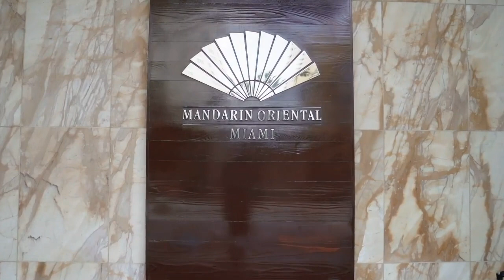𝑨 “𝒑𝒆𝒓𝒇𝒆𝒄𝒕 𝒎𝒂𝒓𝒓𝒊𝒂𝒈𝒆” 𝒊𝒔 𝒋𝒖𝒔𝒕 𝒕𝒘𝒐 𝒊𝒎𝒑𝒆𝒓𝒇𝒆𝒄𝒕 𝒑𝒆𝒐𝒑𝒍𝒆 𝒘𝒉𝒐 𝒓𝒆𝒇𝒖𝒔𝒆 𝒕𝒐 𝒈𝒊𝒗𝒆 𝒖𝒑 𝒐𝒏 𝒆𝒂𝒄𝒉 𝒐𝒕𝒉𝒆𝒓.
@stackscustomjewelry  x @jazzthejeweler8685

THE BEST Wedding Planner & Concept Designer: Jarvis Lawhorn, Jarvis Lawhorn Weddings & Events, LLC - @prince_jnl
Venue: @mandarinorientalmiami3637  - @mo_miami
Floral Designer & Décor: @FantasyDesigners  @fantasydesigners
Wedding Cake: Sweat Guilt By Angelica - @sweetguiltbyangelica
Photography: Suzanne Delawar Studios  - @suzannedelawar
Videography: @destinationweddingvideos  - @bridgescinema
Invitations and Stationery: Stationery Bliss - @blissimprints
Dress Code Illustrations: Glam Marks Illustrations  - @glammarks
Music Curator: Mr. Tre Henderson  - @theonthertrevon
Band and Singers: Tre Henderson Music - @theonthertrevon
Ballerinas: Dance Integrity Performing Arts Theatre  - @dance_integrity
Strolling Violinist: Frank Lima  - @franklimaviolin
Disc Jockeys: DJ Teflon - @djteflon305 / DJ HaitianMike - @djhaitianmike @djlilbear
Mistress of Ceremonies: Shanrika Bell of Gorgeous Matters - @gorgeousmatters
Dancing on Cloud: Fantasy Designers - @fantasydesigners
Ice Sculpture: Sculptured Ice Occasion
Cigar Roller: Cigar Stud Events
Live Painter: Martin T. Reeves of Createdtocre8 - @createdtocre8
LED Robots: Power Parties - @powerparties
360 Slowmotion Video and Magic Mirror Rental: FCC Entertainment - @fccentertain
Bridal Salon: J Del Olmo Bridal Gallery and Couture - @jdelolmobridal
Bridal Dresser: Bless The Dress - @blessthedressofficial
Groom & Wedding Party Tuxedo Designer: LePremier Miami Suits - @lepremiermiami
Brides & Wedding Party Hairstylist: Martine Saintval International Hair Stylist/Owner of Mon Cheri Hair Design - @moncherihair
Brides Makeup Artist: Tia Codrington of YSBeauty - @mua_ttt_tia
Wedding Party Makeup Artists: Makeup By Nae - @makeupbynae & Mo’Nique -
Mom’s and Sister’s Makeup Artist: Puckers @_musedbypuck
Groom’s Barber: Rafael Vidal @1989_designz
Wedding Favors: Ivy Candles - @ivycandles